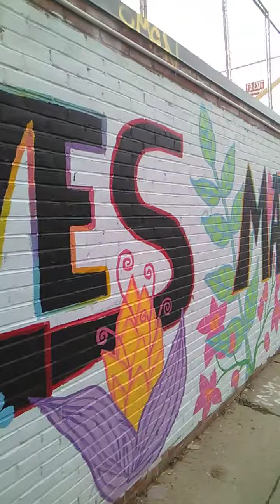grafiti co larcu ruble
.i .au lo mi zvajbi ke grafiti zbasu cu zenba po larcycre .i na zekri junri pe'i .u fegli rei